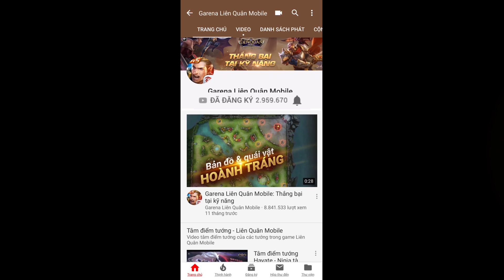Ra mắt bộ áo Liên Quân cực chất - Garena Liên Quân Mobile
🤗 Anh em thấy thế nào về bộ áo Liên Quân cực đỉnh này nhỉ? Phải sở hữu ngay mới được!!!

😘 Bộ áo Liên Quân cực xịn này giành tặng miễn phí khi tham gia chuỗi sự kiện 1/5. Tham gia ngay thôi nào
😝 Chợt nhớ ra kỳ nghỉ lễ 30/4 - 1/5 này, Liên Quân Mobile lại tặng quà rồi.